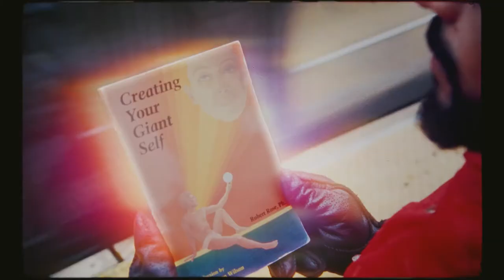The Talking Tree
Watch in our app

04:21

fromStefan Hunt

2 years ago — via Parallel Uploader

Recommended

Description

Comments

1,070 36.7k

The Talking Tree is an off-beat short comedy film written and directed by Stefan Hunt and produced by Matt Webb. It stars Eka Darville (Jessica Jones, Empire) who plays a man searching for purpose alongside John Ventimiglia (Blue Bloods, The Sopranos) an endearing claymation-faced tree who appears to have all the answers… sort of. The short film was shot by Director of Photography Justin Derry on 16mm in Central Park, New York.

Cast

Man - Eka Darville
Tree - John Ventimiglia

Crew

Director - Stefan Hunt
Producer - Matt Webb
Executive Producer - Eka Darville

DP - Justin Derry
1st AC - Kyle Derry
2nd AC - Mika Hawley
Sound Mixer - Patrick Southern
Production Assistant - Brayden Harry

Editor - Stefan Hunt
Animator - Kyle Sauer
Composer - Jonny Higgins
Sound Mix - Jonny Higgins
Colourist - Matt Fezz
VFX - Matt Fezz
Titles - Joe Lenehan

Thanks to

Central Park Conservancy
Duotone Audio Group
Hand Held Films
Kodak
Metro Post NY
Kenny Suleimanagich

A Stefan Hunt film